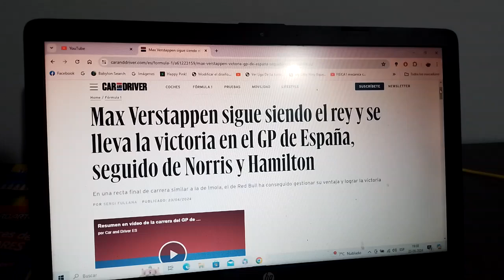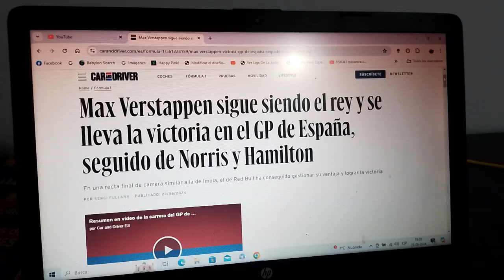Resumen GP de España 2024 de F1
Un breve resumen de lo que fue el Gran Premio de España en el Circuit de Barcelona Catalunya de la Temporada 2024 de la Fórmula 1 en la que el ganador fue el piloto neerlandés triple campeón mundial Max Verstappen seguido del británico de Mclaren Lando Norris 2do y 3ero el otro británico del equipo Mercedes Benz heptacampeón mundial Sir Lewis Hamilton